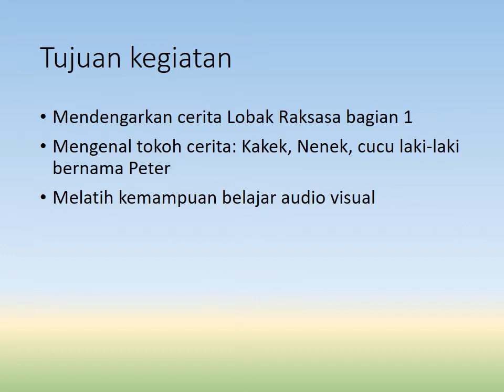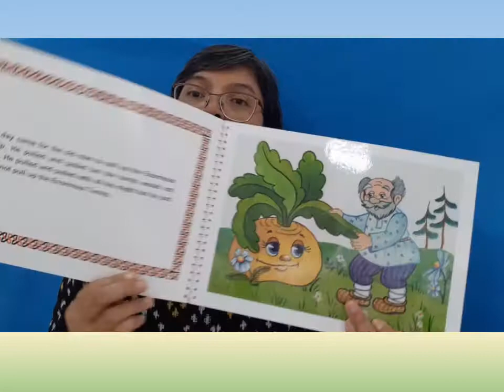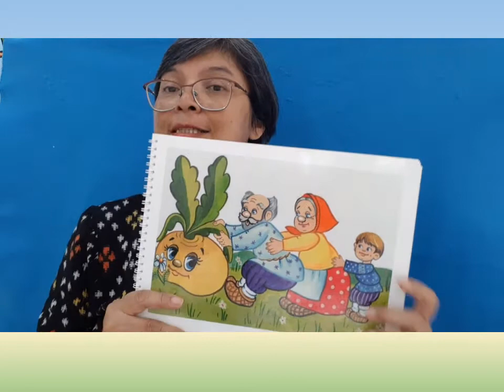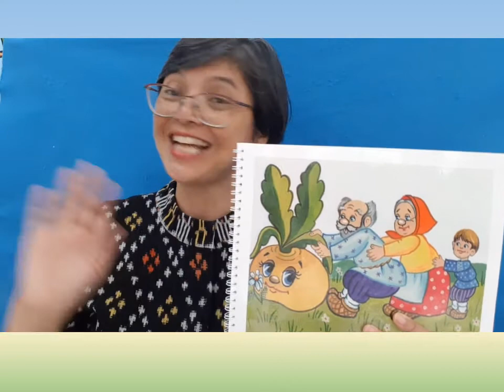Seri Bercerita: Lobak Raksasa bagian 1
Bercerita tentan seorang kakek yang menanam lobak. Kakek ini rajin menyirami sehingga lobak ini tumbuh menjadi sangat -sangat besar sampai dikatakan lobak raksasa. Kakek tidak dapat mencabut dan perlu bantuan yang lainnya.
Cerita ini membantu anak membiasakan cara memanggil dan meminta tolong orang lain.
diceritakan berdasarkan buku The Enormous Turnip karya Galina Dolya
PAUD Meraih Bintang